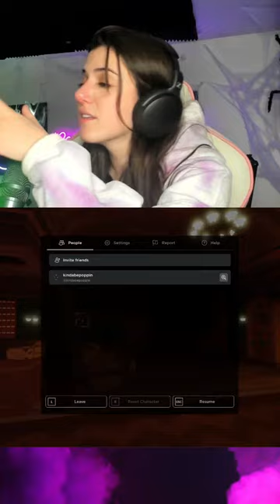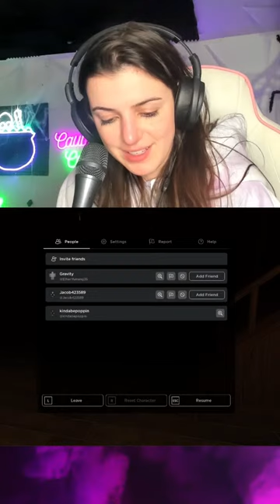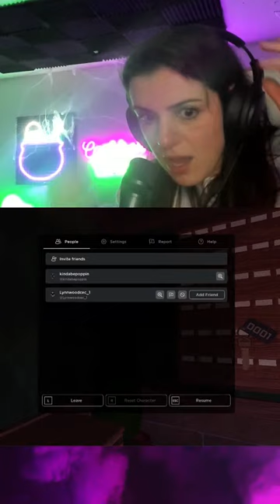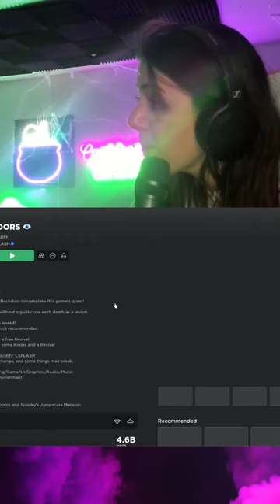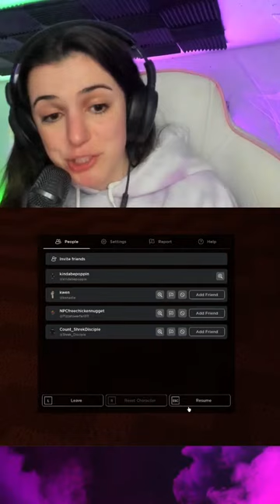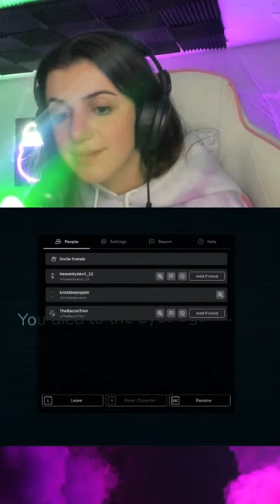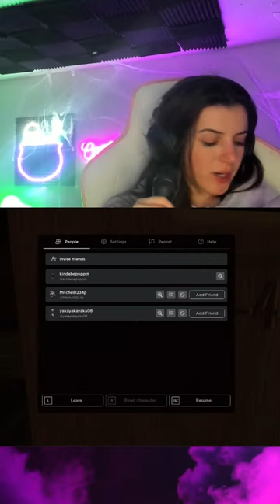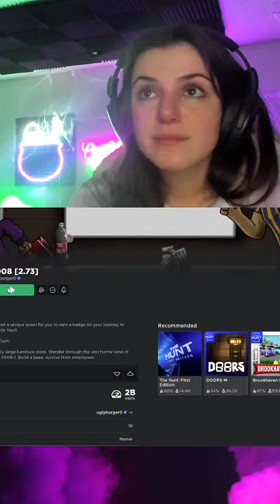Kayla Cauldron Plays DOORS on Roblox with Zach (Scary)